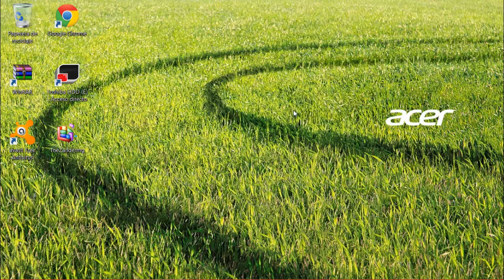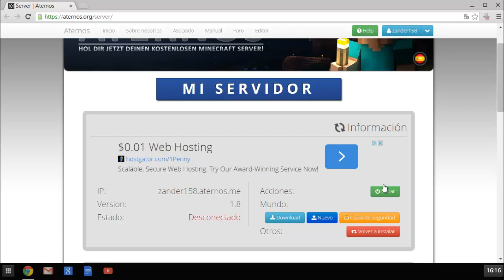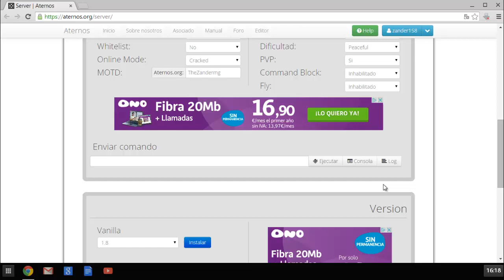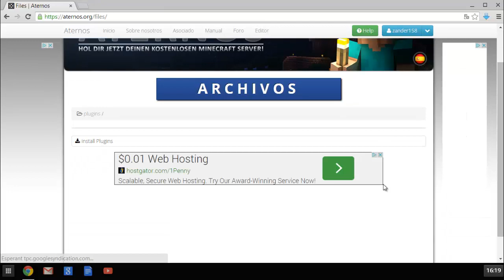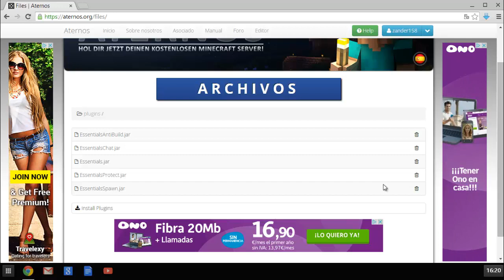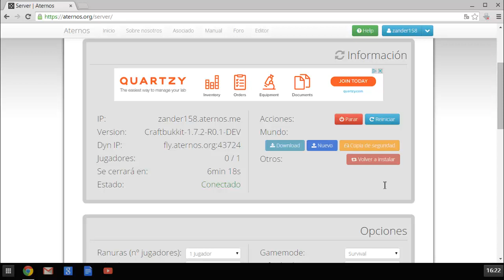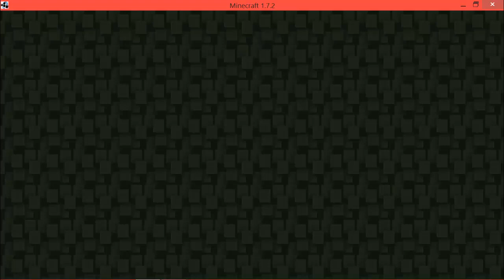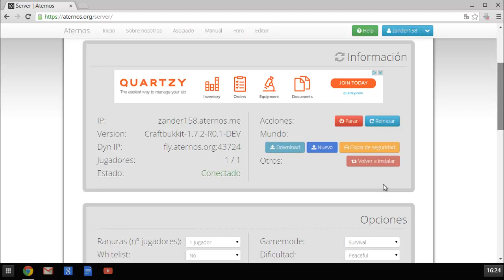Como crear un server en Minecraft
▬▬▬▬▬▬▬▬▬▬▬ஜ۩۞۩ஜ▬▬▬▬▬▬▬▬▬▬▬▬▬▬
▓▓▓▒▒▒░░░ LEA LA DESCRIPCION DEL VIDEO ░░░▒▒▒▓▓▓
▬▬▬▬▬▬▬▬▬▬▬ஜ۩۞۩ஜ▬▬▬▬▬▬▬▬▬▬▬▬▬▬

▬▬▬▬▬▬▬▬▬▬▬ஜ۩۞۩ஜ▬▬▬▬▬▬▬▬▬▬▬▬▬▬
▬▬▬▬▬▬▬▬▬▬▬ஜ۩۞۩ஜ▬▬▬▬▬▬▬▬▬▬▬▬▬▬